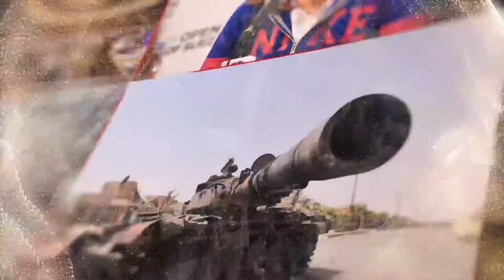أطفال يبحثون وضع الاطفال العاملين